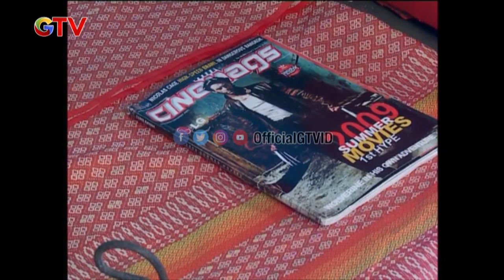Kasian... Mr.Bem Dikirain Pengemis | SUPER HERO KOCAK | EPS 65 | (1/3)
Super Hero Kocak

Jagoan cita rasa lokal berkumpul di GTV! Ada Suparman yang bukan Superman, Sape’iderman yang bukan Spiderman, Betmen yang bukan Batman, Kamen Rider Roy yang bukan Kamen Rider Boy, dan masih banyak lagi pahlawan super yang akan hadir dalam Superhero Kocak! Meski mereka bukan berasal dari Amerika, tetapi semuanya punya kekuatan super lho. Kehebatan mereka bukan cuma saat melawan kejahatan tetapi menyebarkan virus tawa kemana-mana, hihihi… Yuk saksikan hiburan bergaya slapstick comedy yang selalu diramaikan oleh komedian tanah air seperti Fery Maryadi, Uli Auliani, Hendrick Ceper, Ranti Purnamasari, Ery Owe, Idan Ojit, dan banyak lagi hanya dalam Superhero Kocak di GTV!